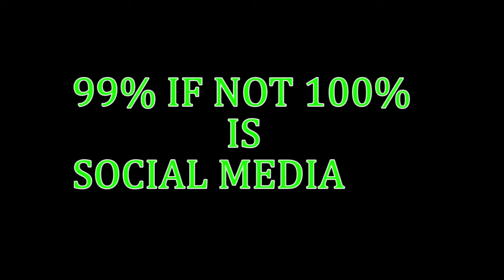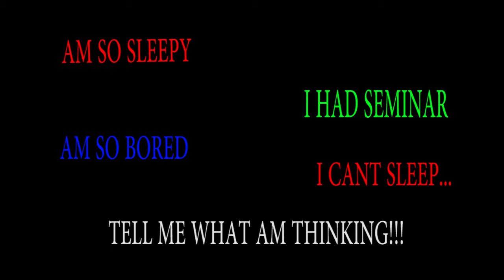ANGAZA 2019 PREP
A plan of launching the annual magazine